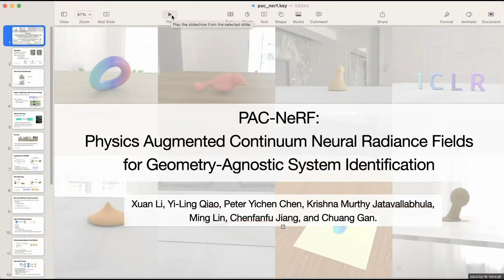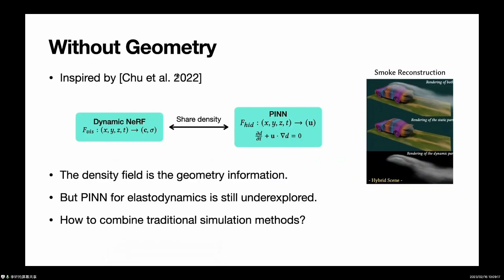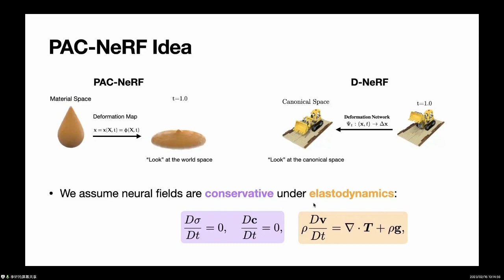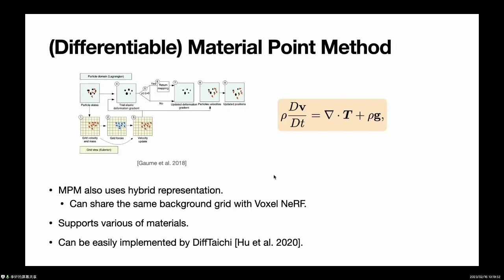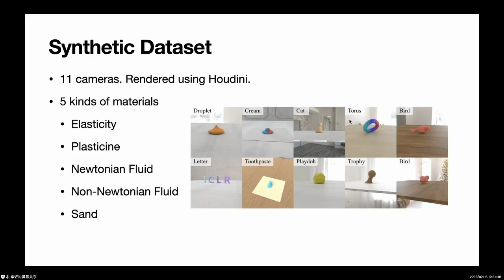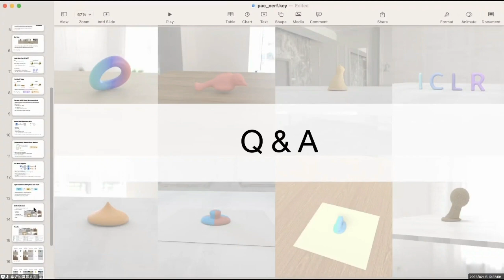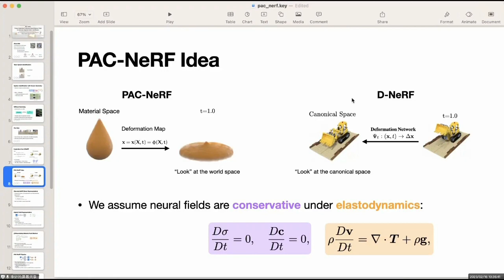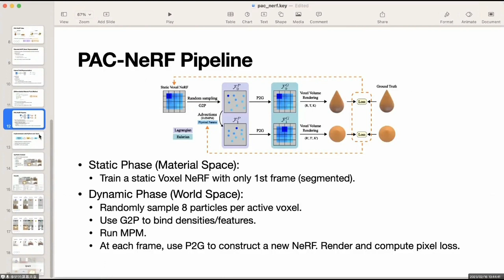PAC NeRF：结合传统仿真方法，通过多角度视频，无几何先验估测材料参数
我在ICLR2023的工作，感谢太极大讲堂的邀请。这篇工作将传统仿真方法引入时下热门的NeRF，从而实现从视频中重建物理场景。